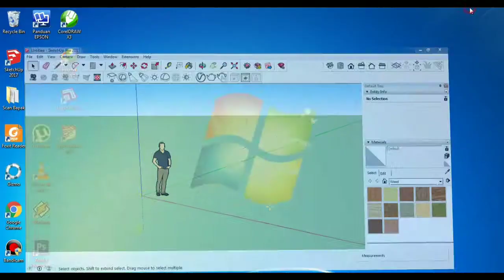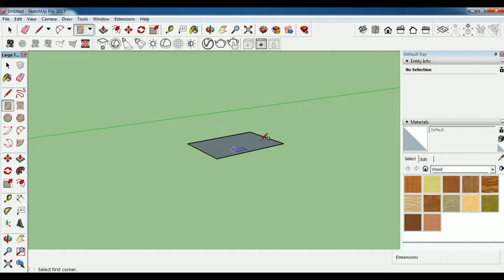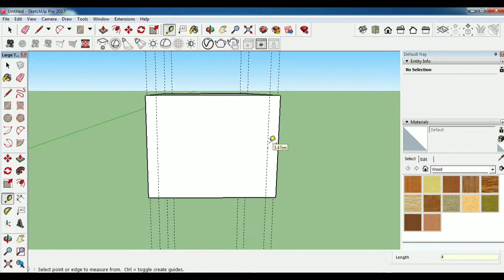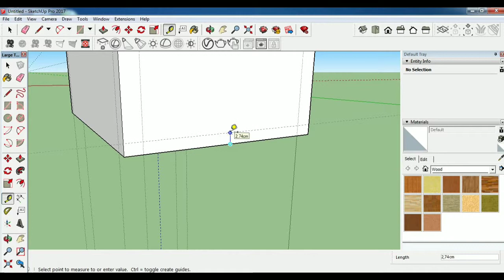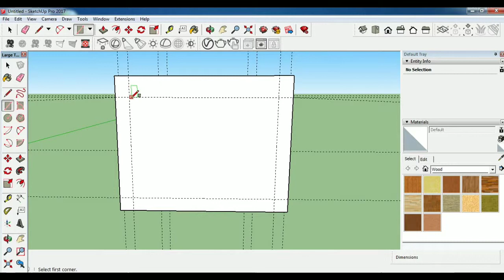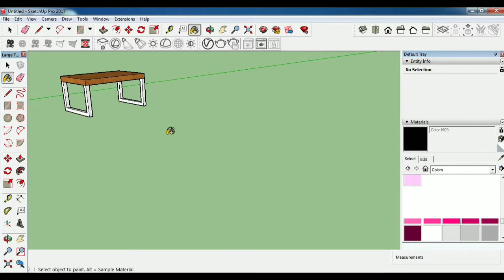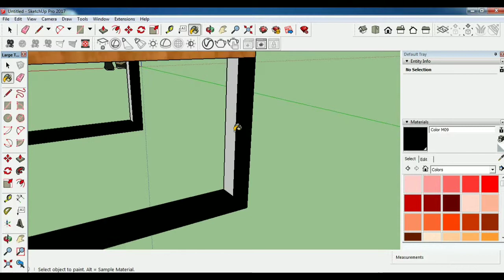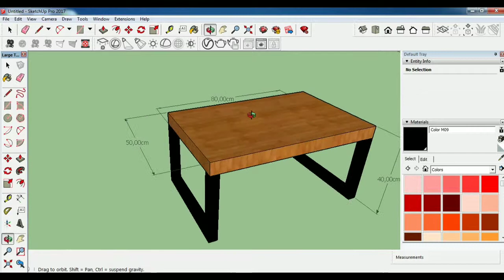Tutorial - menggambar meja kopi (coffe table) dengan menggunakan aplikasi google sketch up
tutorial/ cara bagi teman-teman khusus pemula yang ingin belajar menggambar meja kopi (coffe table) dengan menggunakan aplikasi google sketchup
Ukuran untuk meja: panjang 80cm lebar 50cm tinggi 40cm

Silahkan komen, kritik dan saran untuk kemajuan channel ini...